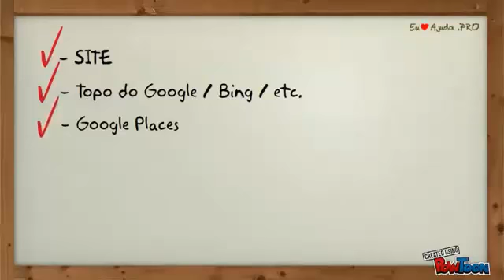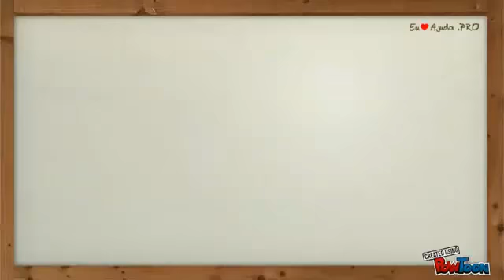ajudapromo1 com intro